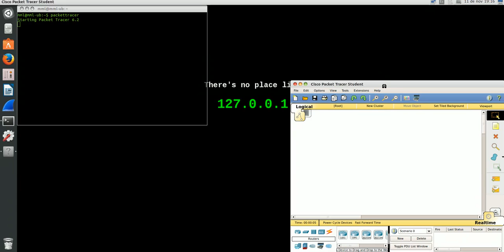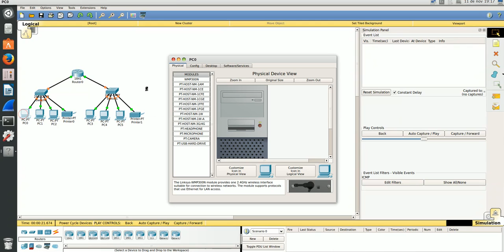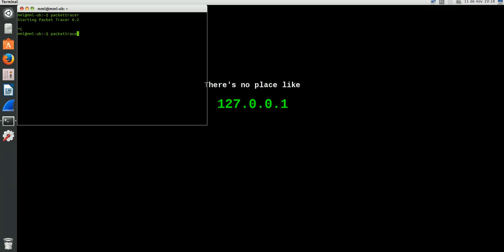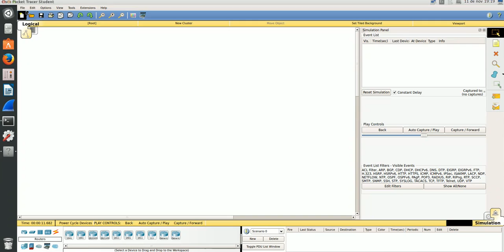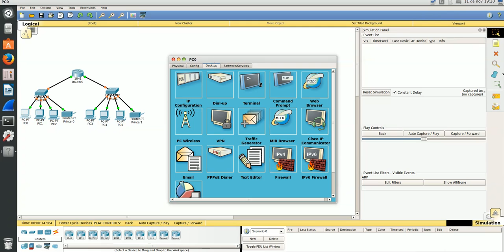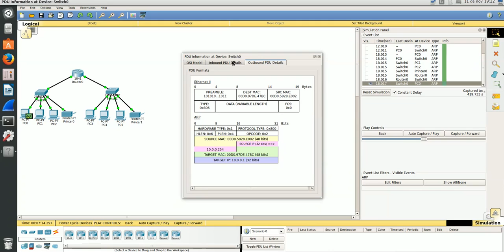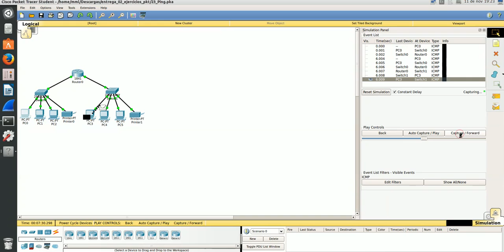Cisco Packet Tracer: Práctica 23, Ping+ARP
Aprendemos lo que son localhost, dirección Loopback, Gateway, a hacerles ping y el funcionamiento del protocolo ARP.